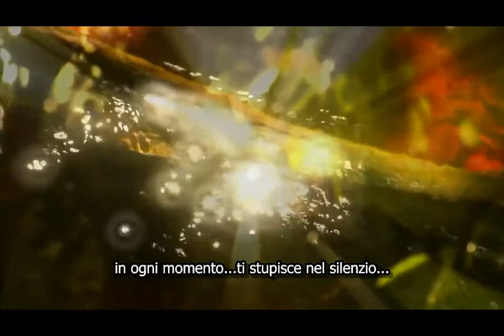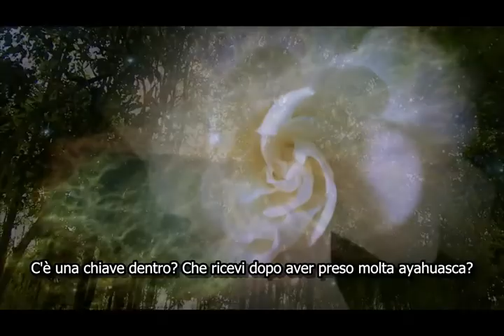Liana Dello Spirito - Ayahuasca - Trailer